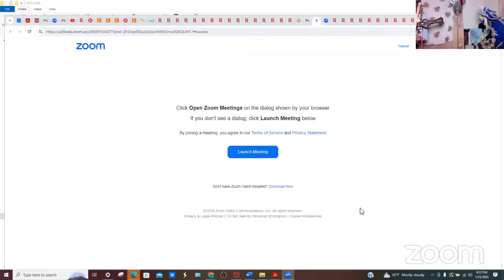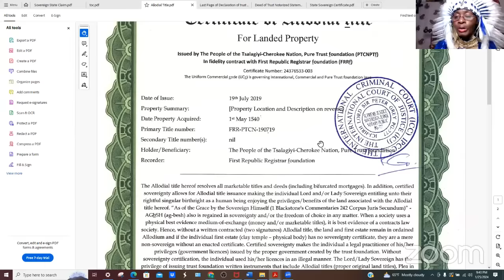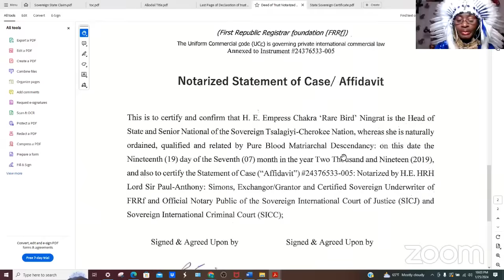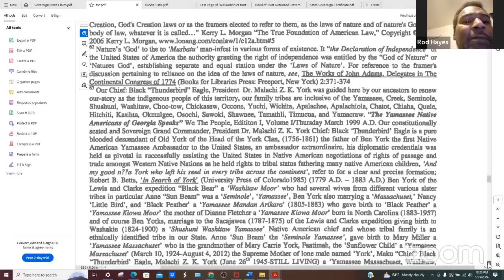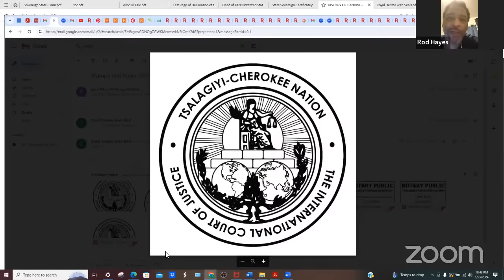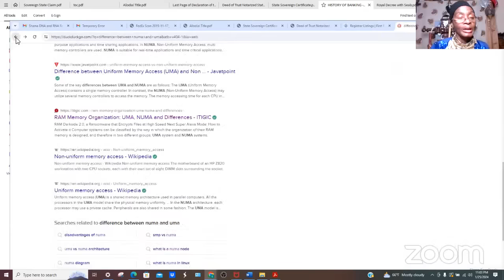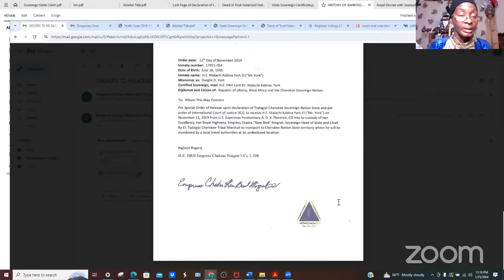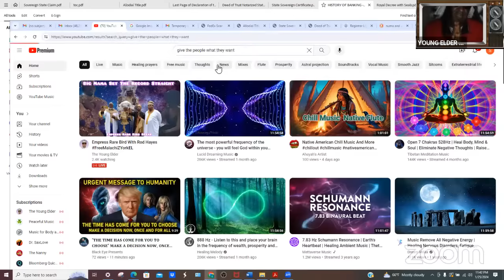Empress Rare Bird With Rod Hayes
Link to Release form

cash him at $umayorkllc

Address To Write The Master Teacher
Misnomer Dwight D York
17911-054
U.S. Penitentiary A. D. Max
Florence Colorado 81226

For Hard Back Books
All Eyes On Egipt Stone Mountain Culture Center
4687 Rockbridge Rd SW
Suite 13
Stone Mountain GA 30088

Join Raising Phoenix Academy
Be sure to follow the sister rising Phoenix on IG

Be sure to follow her on this Instagram as well